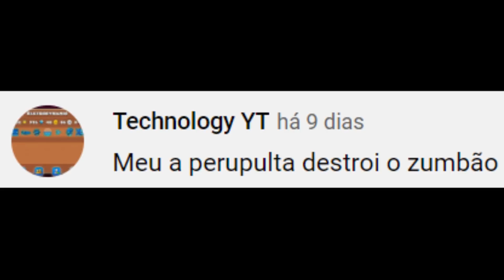BOMBA!!! ⛔️ PERUPULTA NÃO CONSEGUE MAIS enfrentar o ZUMBÃO sozinha na NOVA ATUALIZAÇÃO de PvZ2 🤯🙀😭🤒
Nesse vídeo eu mostro pra vocês a principal mudança no jogo a partir da atualização 9.4.1. Infelizmente, a Perupulta terá dificuldades pra enfrentar o Zumbão sozinha de agora em diante.

Edit: O que realmente aconteceu:
"Zumbão agora tem medidas de autodefesa que refletem os danos aos "spawns" de plantas (Zumbóides, Perus, Tigres, etc)."

Ou seja, não foi a Perupulta que foi nerfada, foi o Zumbão que recebeu um Buff. Isso só foi revelado posteriormente, não tinha como eu saber no dia da gravação. De toda forma, peço desculpas pela informação equivocada no vídeo.

👨🏻‍🎓💪🏻👩🏻‍🎓 COLABORADORES DO CANAL:
☑️ Gumball, criador de contéudo p/ o canal ➙ Discord: Gumball_WT# 7170
☑️ Nutinho, criador de thumbnail p/ o canal ➙ Discord: Nutinho# 3203
☑️ Raizy, admin líder do Discord do canal ➙ Discord: Raizy# 3538

(O "nome", a "#" e o "número" são juntos).